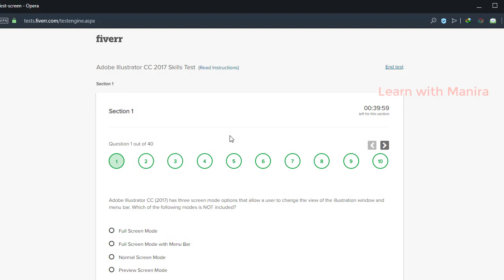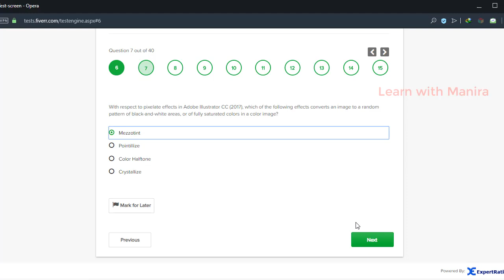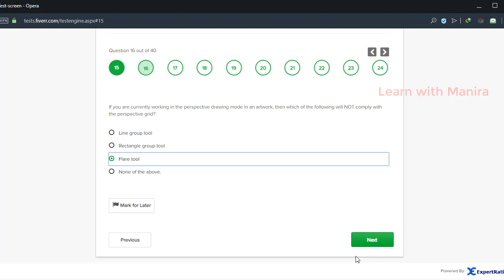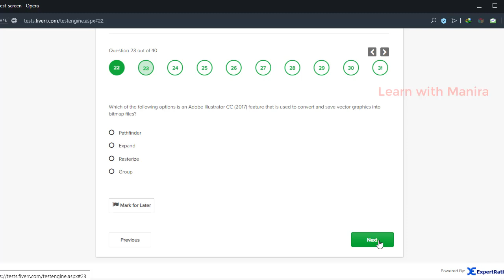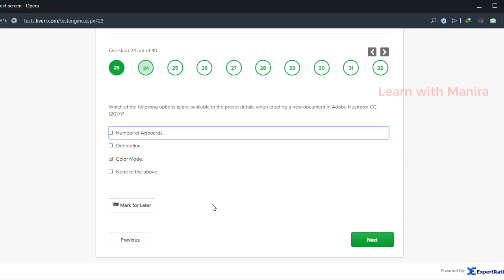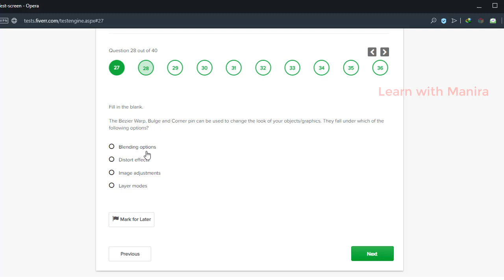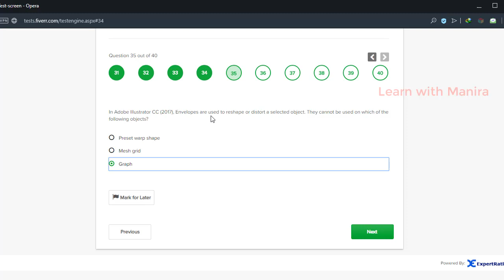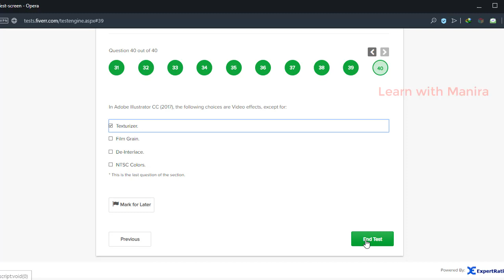adobe illustrator cc 2017 skills test fiverr answers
Fiverr is the world's largest marketplace for digital services. Fiverr enables you to browse the selection of freelancers offering services, and to place orders in just one click. A service offered on Fiverr is called a Gig.
To sell something in fiverr at first you need to appear some exam. Fiverr skill test is very important now to publish a gig and promotion. Here I have given  the Adobe Illustrator cc-2017 test on fiverr and obtained 7.5 out of 10.  If you appear in test and pass, buyer will get confidence on you. Please note that your exam will not be exactly same as it. But question types will be similar. Hope you will appear the exam and succeed it and get more work and earn more money. If you have any question, please write it in comment. I will reply you ASAP.
See this video and follow the instruction, you can successfully pass the test.